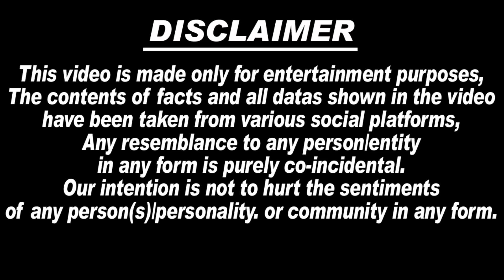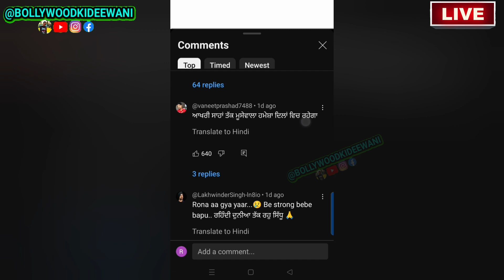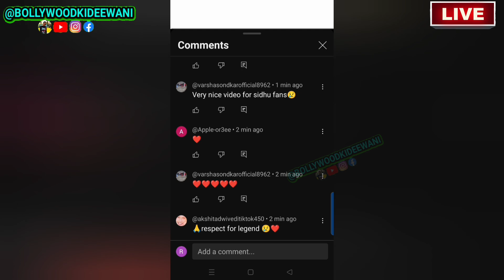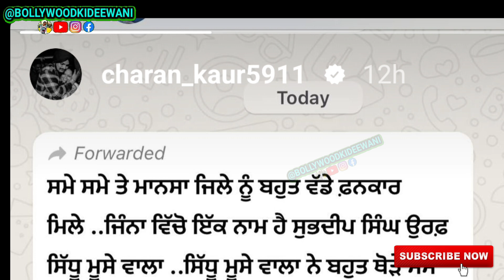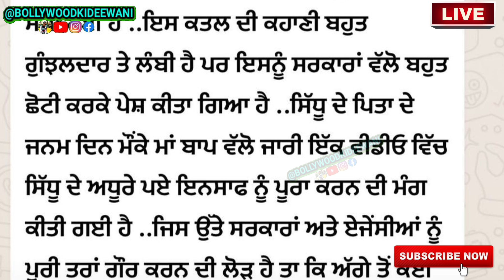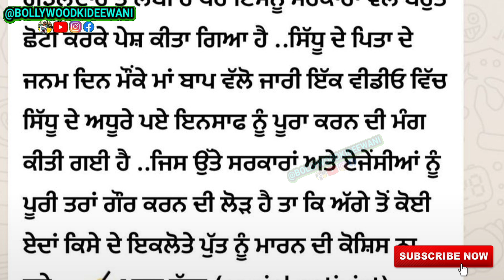Sidhu Moosewala का New Song " The Last Wish " की रिकॉर्डतोड़ TRP🔥को देख रातों-रात Haveli पहुँचे Fans.